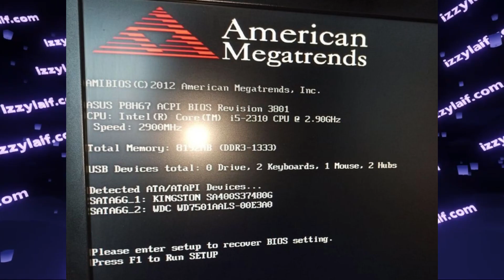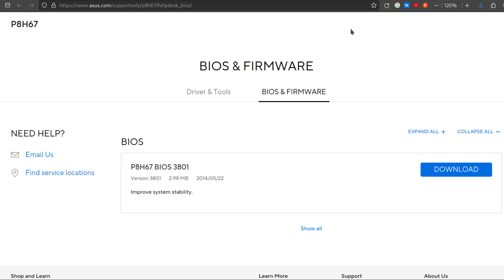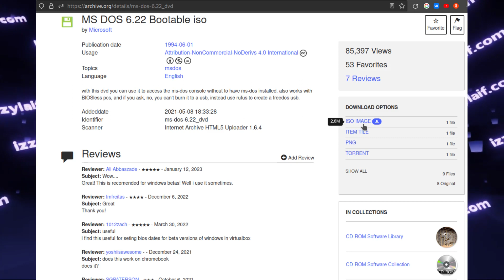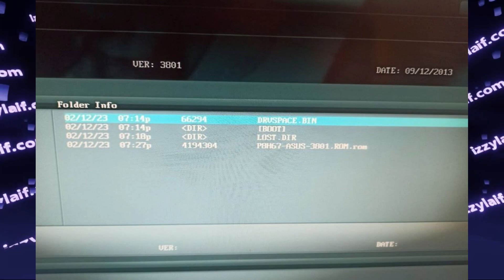⚡ Reading failed!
Asus Bios update flash failed how to prepare bootable thumbdrive on smartphone